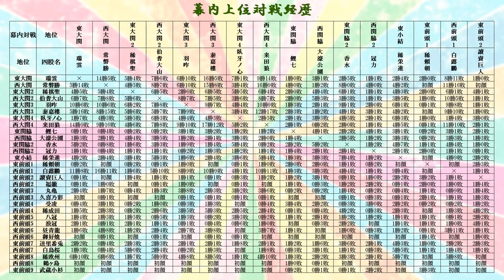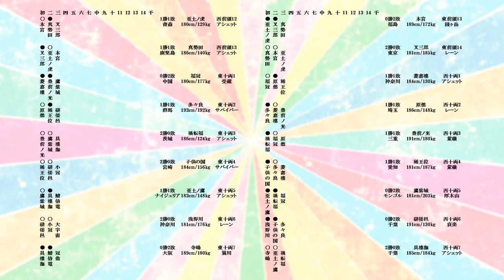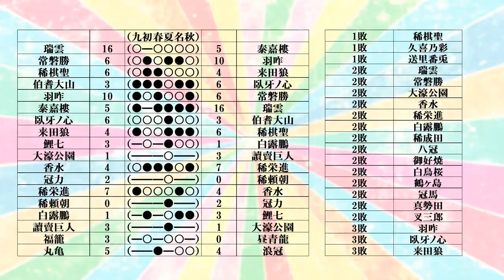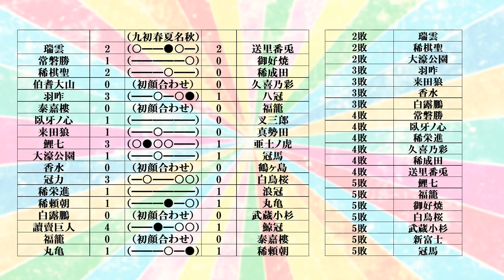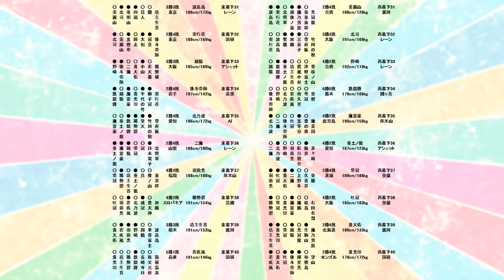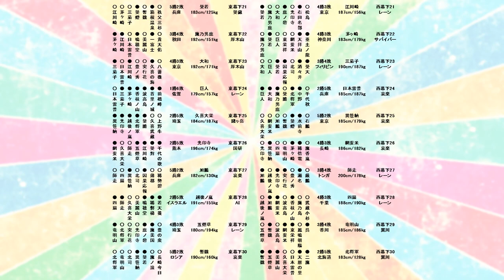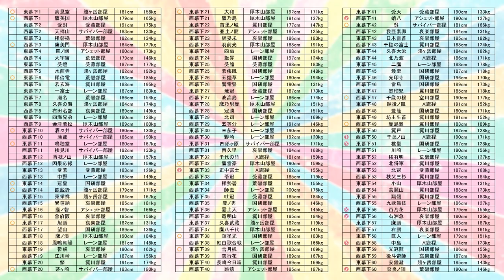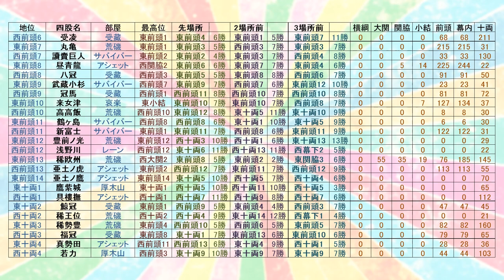大相撲再現ゲーム ＢＧＭⅡ 35年九州場所 #210 大相撲 横綱 ゲーム 思い出の土俵 大相撲ゲーム 相撲ゲーム 相撲 千代の富士 白鵬 朝乃山 貴乃花 大栄翔 貴闘力 貴景勝